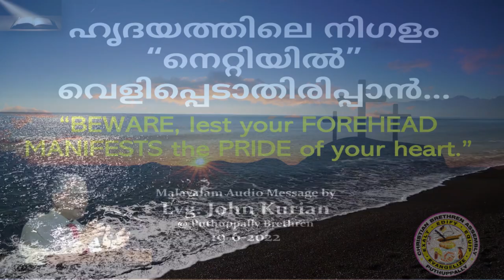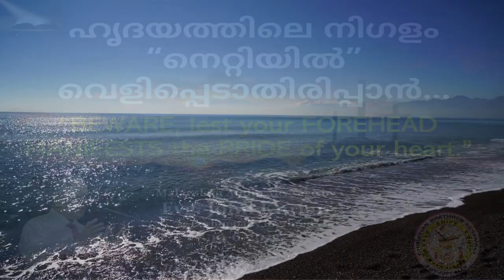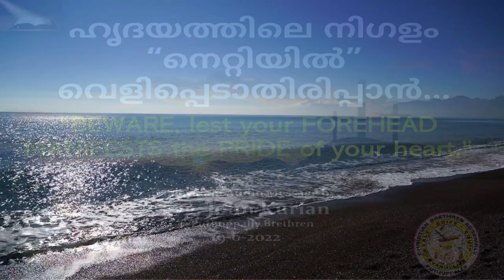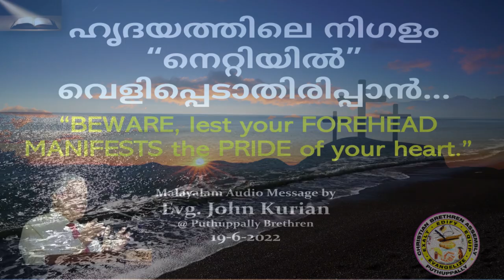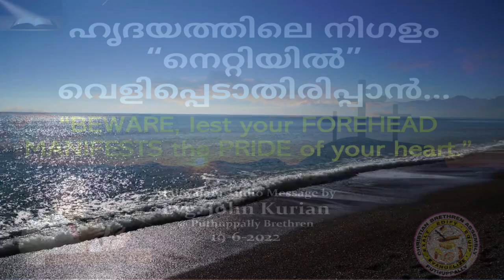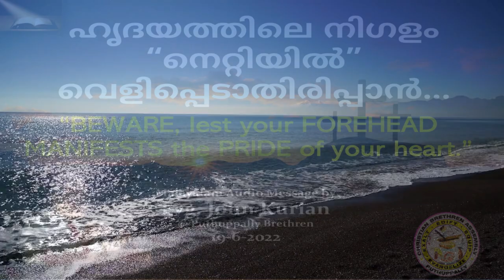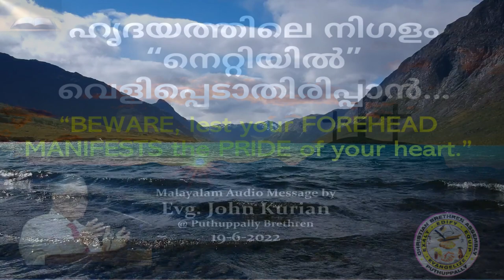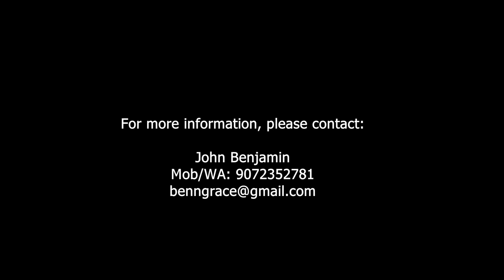Your FOREHEAD can MANIFEST the PRIDE of HEART | ഹൃദയത്തിലെ നിഗളം “നെറ്റിയില്‍” | Evg. John Kurian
ഹൃദയത്തിലെ നിഗളം “നെറ്റിയില്‍” വെളിപ്പെടാതിരിപ്പാന്‍...| “BEWARE, lest your FOREHEAD MANIFESTS the PRIDE of your heart.” | Evg. John Kurian @ Puthuppally Brethren

Meditation based on 2 Chronicles Chapter 26,  by Evangelist John Kurian during the Sunday Fellowship (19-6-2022) @ the Christian Brethren Assembly Puthuppally.